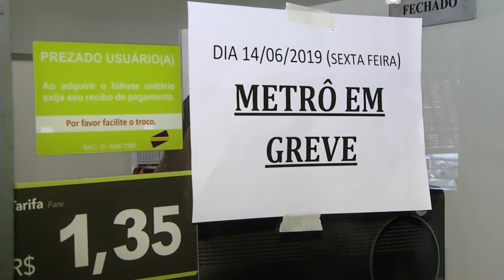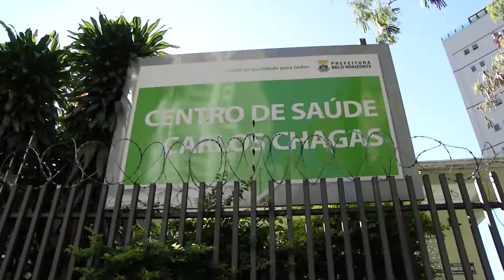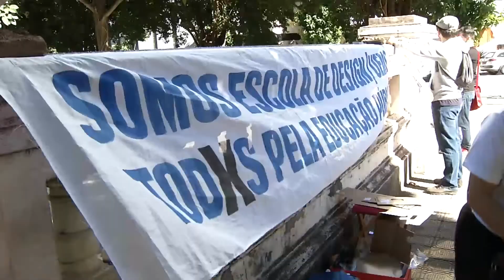Manifestantes protestam contra a reforma da previdência em Belo Horizonte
As manifestações contra a reforma da previdência e os cortes na educação trouxeram complicações para o trânsito de Belo Horizonte nesta manhã. Serviços essenciais, como postos de saúde, também foram afetados.